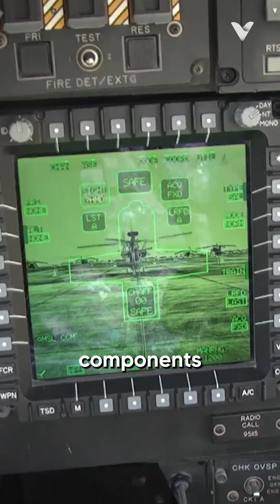AH-64 Apache: The Most Advanced Attack Helicopter in the World Today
The AH-64 Apache stands as the undisputed king of the skies when it comes to attack helicopters. Developed by Hughes Helicopters (now part of Boeing) and entered service with the U.S. Army in 1986. when it comes to firepower, the Apache includes its powerful and precise 30mm chain gun, the ability to carry a mix of AGM-114 Hellfire missiles and Hydra 70 rocket pods, and advanced sensor systems including the Longbow millimeter-wave fire-control radar.

One of the most important components is the Integrated Helmet and Display Sight System (IHADSS), which is located right in front of the pilot's right eye. This allows the pilot to aim the helicopter's 30mm chain gun simply by looking at a target. The same system can be used to designate targets for the Apache's missiles. The Apache's tandem-seat cockpit is heavily armored, and the aircraft is designed to withstand hits from rounds up to 23mm.